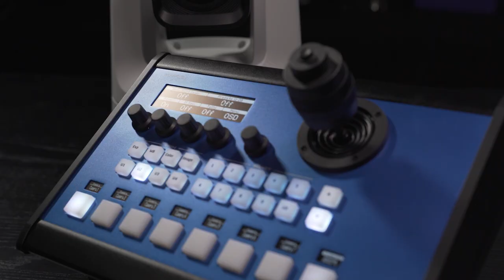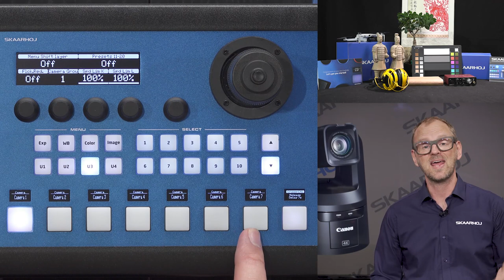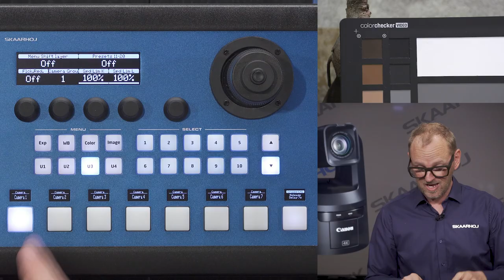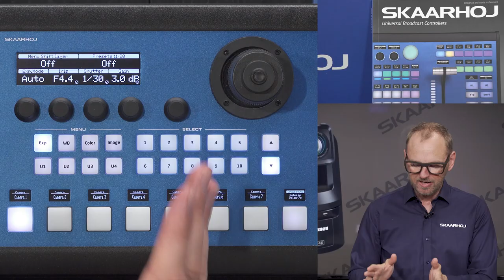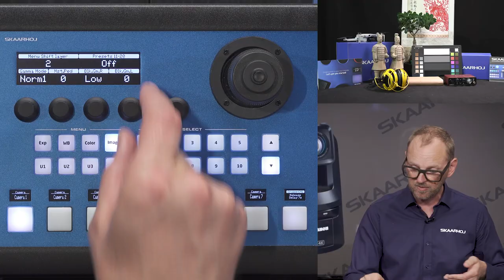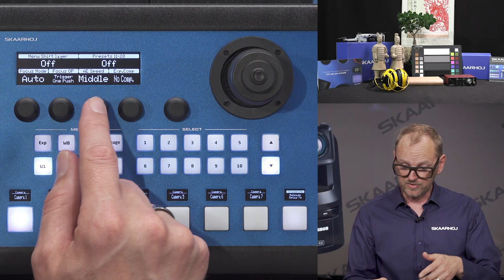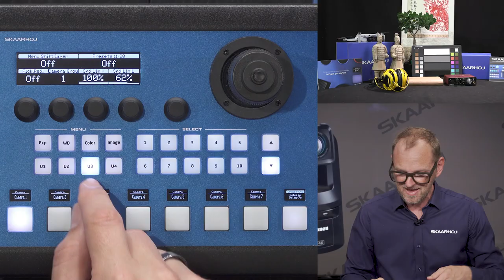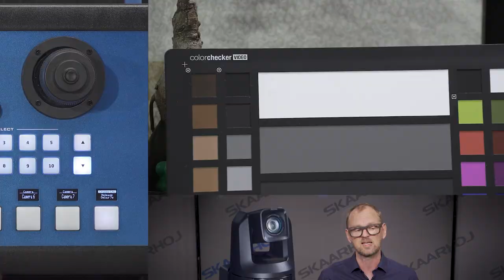Get complete control of Canon CR-N500 | Demo of SKAARHOJ PTZ PRO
We now have full support for Canon CR-N500 PTZ camera.
With our controllers you get a complete 2 way integration, which gives you a really nice control experience.

00:00 Intro
00:08 Canon CR-N500 overview
00:57 PTZ Pro overview
1:23 Buttons, knobs and movement overview
3:47 Exposure, White Balance, Color Shading & Image
6:10 Image, Focus, Tally & other control
7:37 Cruise control
9:00 Outro